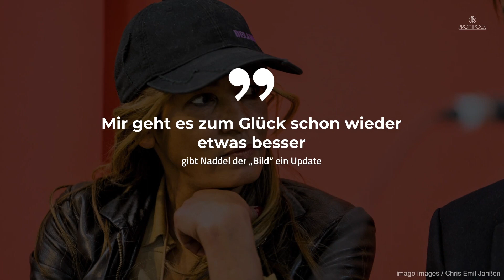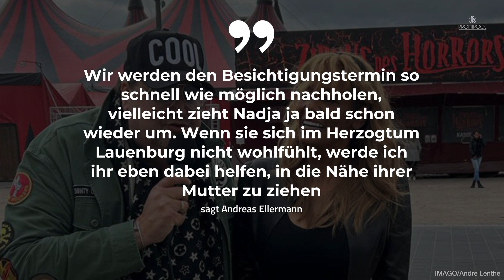Notaufnahme: Sorge um Nadja Abd el Farrag • PROMIPOOL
Nadja Abd el Farrag ist in der Notaufnahme, doch was ist passiert? Hier gibt es alle Infos!